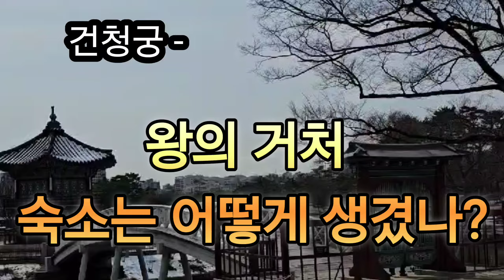조선 임금님은 어떤 집에서 살았는지?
경복궁 후원에 있는 건청궁(乾淸宮)은
조선 26대왕 고종(1863~1907)과 그의 비인 명성황후가 거처 하였던 숙소 건물이다. 생각보다 크지 않아서 큰 대궐집에 비하여 오히려 아담한 크기로 2007년에 실물 복원된 건물이다.
이곳 건청궁과 이어진 곤녕합은 명성황후의 침소로 1895년 일본군에 의해 시해 당하기 전까지 거처로 사용되었다고 한다.

다만 고종이 어린시절 살았으며 그의 아버지인 대원군이 살았던 집으로 규모가
큰 대궐집의 운현궁과는 대비가 되는 집이다